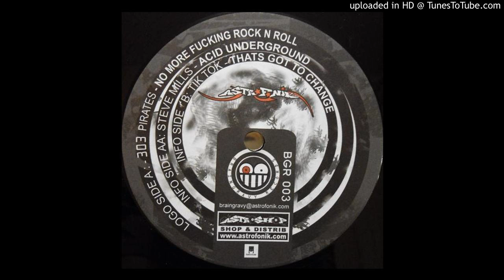Steve Mills - Acid Underground (2012)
Some older stuff not on YT. Braingravy 6 out soon!